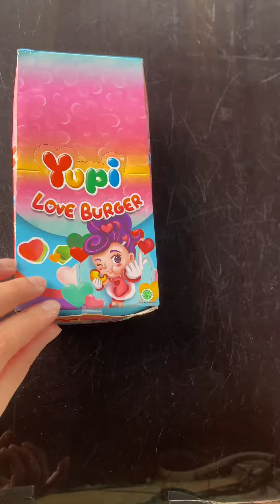Unboxing - Yupi Love Burger gummycandy yupi yupiloveburger jelly candy gummybear unique indo